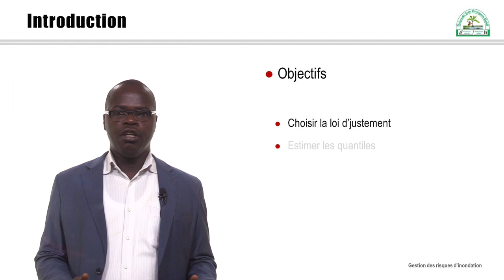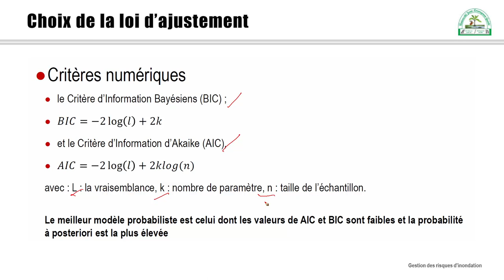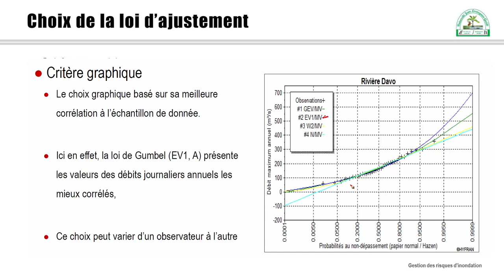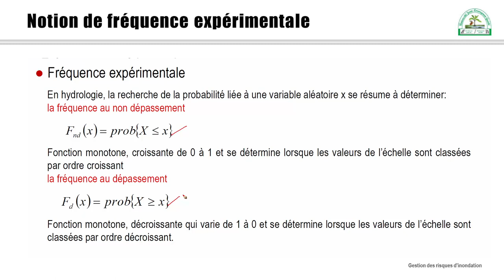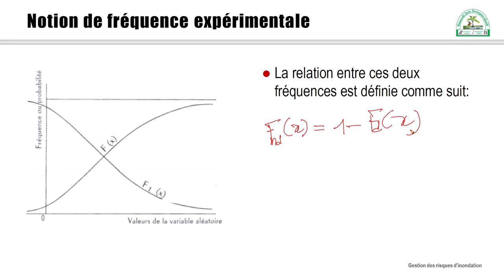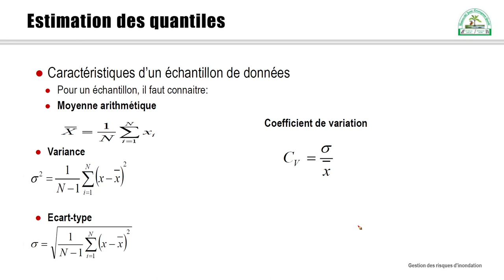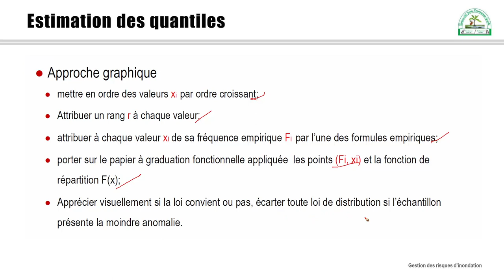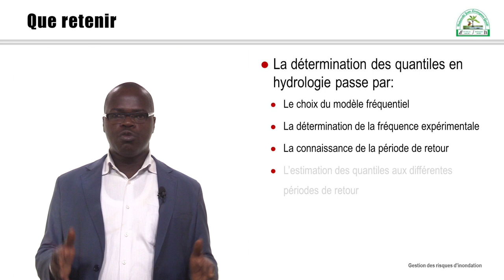2.2 Estimation des quantiles hydrométéorologiques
Dr KOUADIO Alex
Enseignant-Chercheur UJLOG-Daloa
GESTION DES RISQUES D'INONDATION